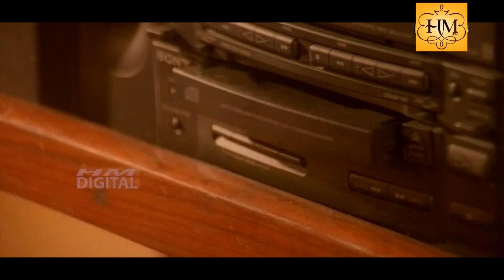വാണി വിശ്വനാഥ് ഇൻട്രോ സീൻ | Malayalam Movie Scene | Kundara Johny | Kalabhavan Mani | Manoj K Jayan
Swarnakireedam is a 1996 Malayalam Language Movie, Directed by V.M. Vinu. Staring Manoj K. Jayan, Vani Viswanath, Usha Rani, Sukumari, Kalabhavan Mani, Machan Varghese, Darshana, Bindu Varappuzha, Lalu Alex, Anusha and Ponnamma Babu.